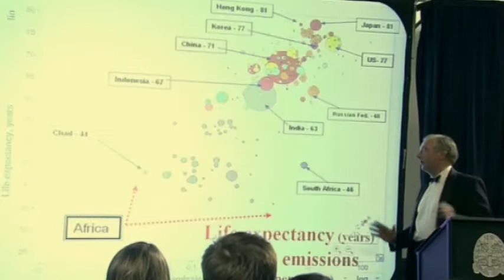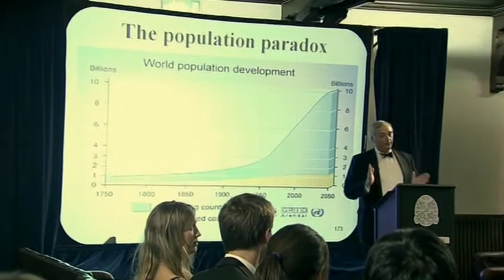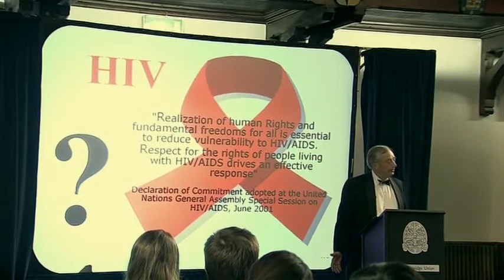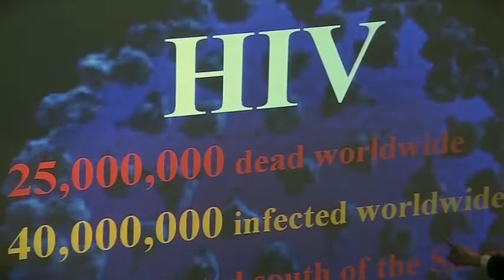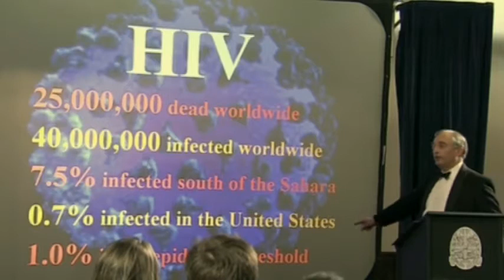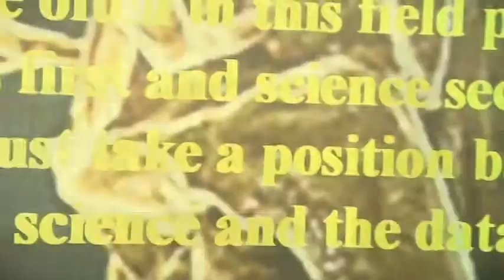Apocalypse? No! [HQ] - part 6 of 8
Christopher Monckton conducts a lucid and brutally insightful demolition of the anthropogenic global warming charade in his address to the Cambridge Union Society, 8th October 2007.

Lord Monckton, the third Viscount of Brenchley, is something of a vanishing species.  There used to be many like him in Britain: slightly eccentric in the best possible way, good-hearted, intellectually focused, and above all, unassailably independent-minded.

It would be nice to think that in the near future, perhaps the inhabitants of this world will no longer need an Al Gore, Bill Clinton, Barack Obama, or any other elaborately charismatic charlatan, to create a false reality for them.

They will not need a self-aggrandising Elmer Gantryesque character on whose every word they can hang.  They will be happy to respect those men and women, whomever they may be, who simply tell the truth.